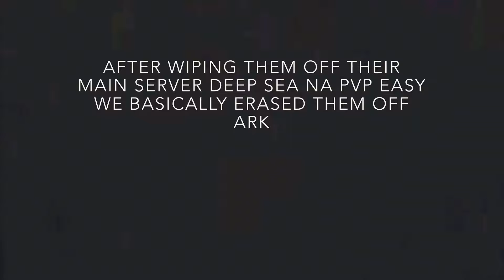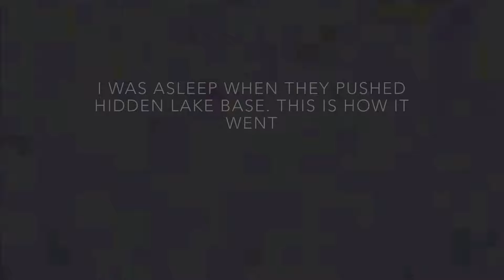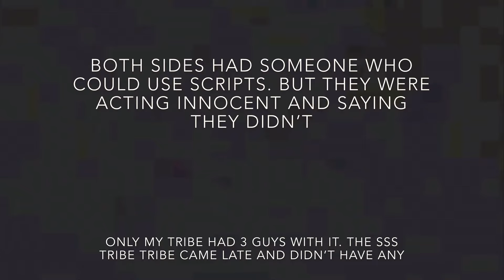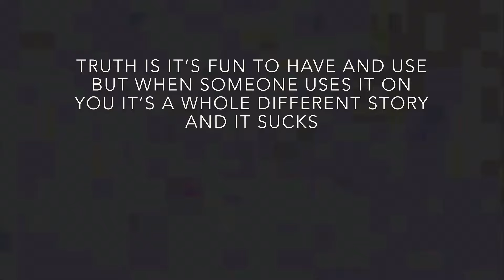WIPING vVv MAIN SERVER - FARMER NA PVP EASY - ARK MOBILE OFFICIAL PVP